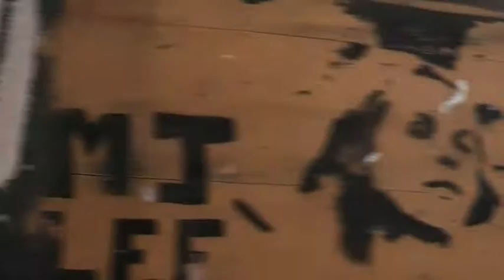spot - ME SIENTO BIEN ( o más o menos= colonia B ) 2010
BARCINO
2010